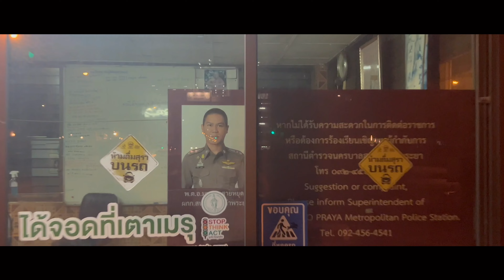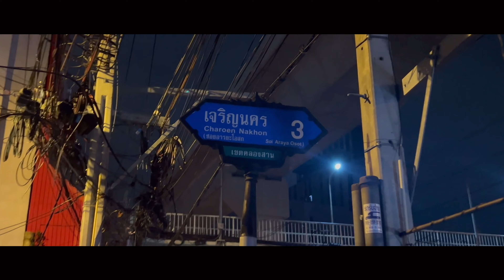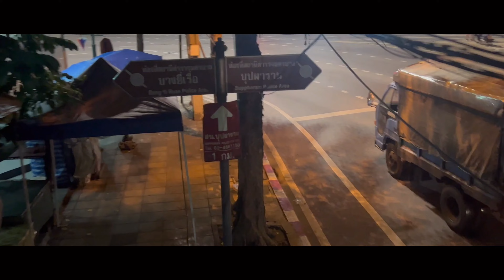NIGHT WALK IN BANGKOK 🫣 ฝรั่งเดินกลางคืนในกทม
▬▬▬▬▬▬▬▬▬ SUPPORT AND GROW THE CHANNEL UP ▬▬▬▬▬▬▬▬

😍 DO YOU ENJOY THE CONTENT? Let's support to get more vlog and amazing videos together, support

🥰 YOU WANA OFFER A COFFE ?

❤️ DO YOU WANT TO SUPPORT DIRECTLY, THANK YOU SO MUCH!

No link in this video, the previous videos have links for you 📺